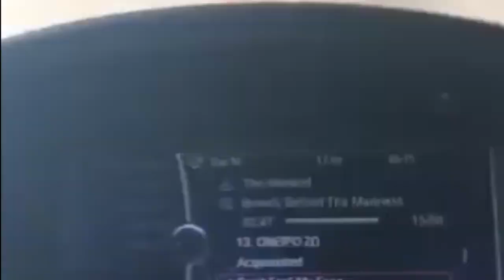CRAZY TORNADO IN GERMANY -GREEK MALAKAS-MAY 16, 2018